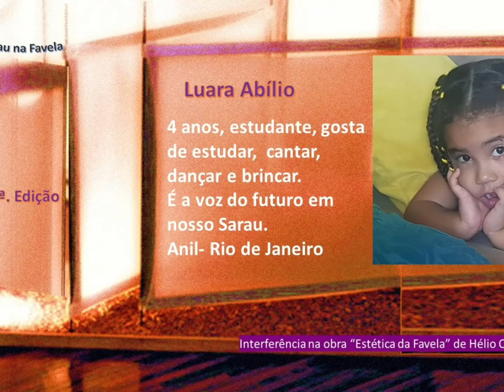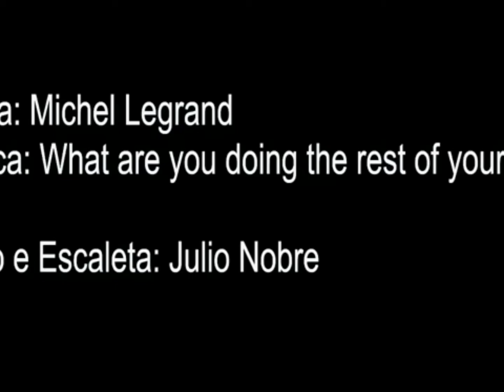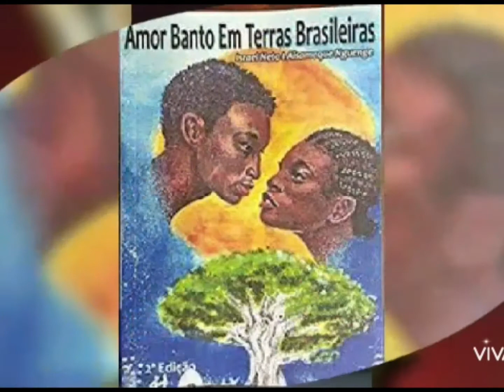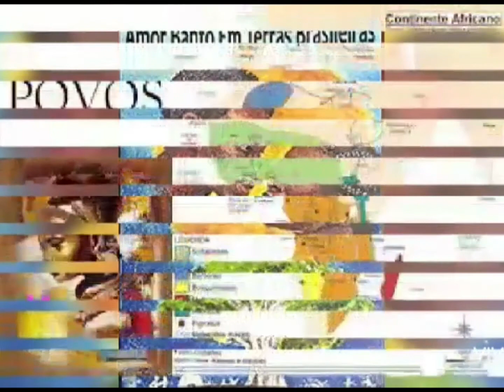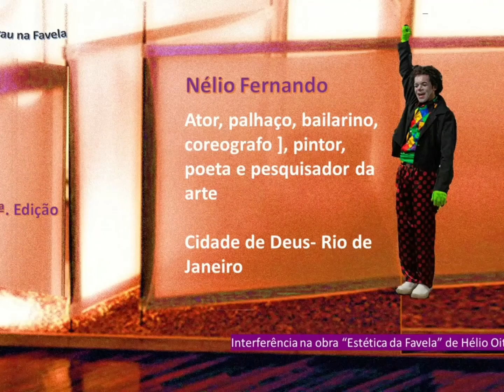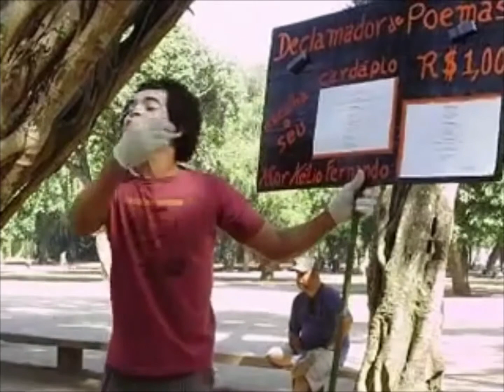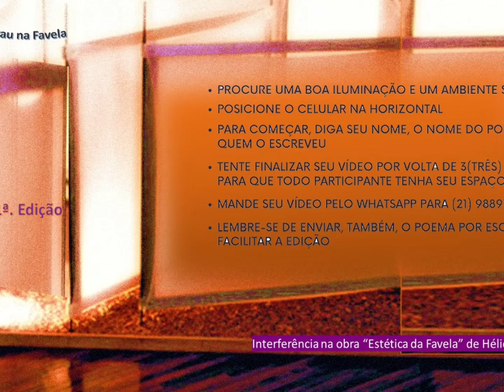21a Edição do Sarau na Favela -17-07-2020. Valéria Barbosa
Sarau na Favela é de TODOS! É diversidade. É gente de verdade.

Quando temos a oportunidade de em um mesmo espaço vários estilos de música e literatura se abraçarem estamos mais perto da contemplação artística, da beleza do dom.

Na 21a. Edição estamos tendo a oportunidade de ir para a região norte é ouvir a linda melodia de Marco Cirillo do Amazonas ou prestar a atenção no tema do nosso Sarau que vem lá do Sul com o Mano Zeu de Foz do Iguaçu

Mergulhar nas poesias e nas músicas dos nossos talentosos artistas é um prazer e um presente. Gratidão a beleza oferecida.

Nilo Motta, Carlos Poeta, Nélio Fernando, Julio Nobre, Carlos Renier, Ana Rosenrot, Edna Coimbra, Márcio Ruffino e Selma Costa deram um espetáculo nesta Edição. Aplausos.

Gratidão
Valéria Barbosa